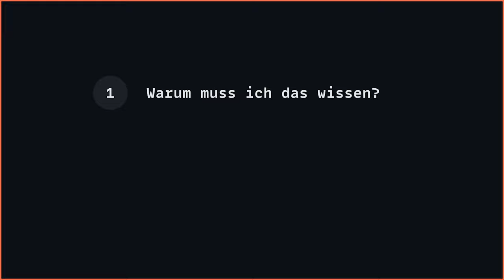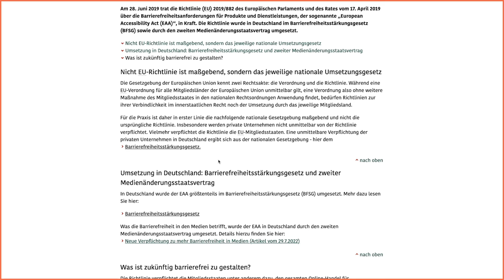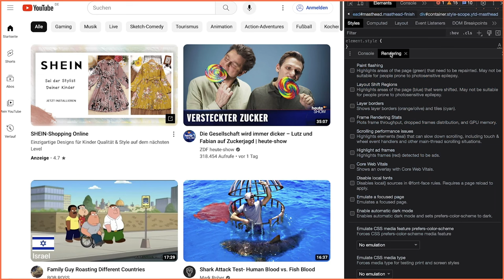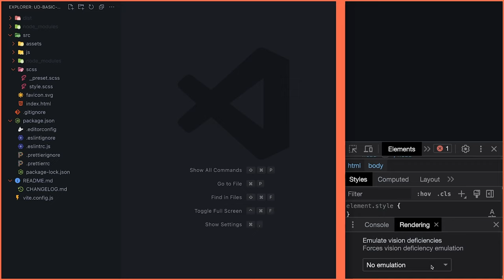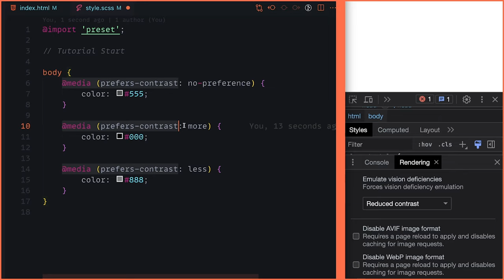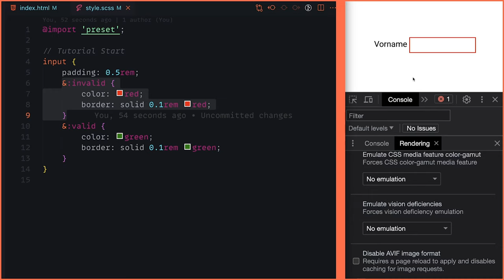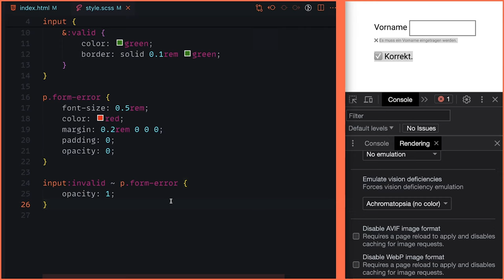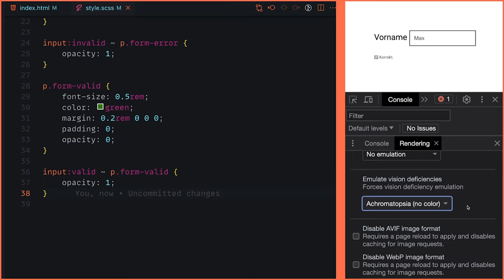UI Design/Front-End + Barrierefreiheit - Farben & Kontrast Probleme schnell lösen! [DE/Tutorial]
Warum Barrierefreiheit in Zukunft kein Nice-To-Have Feature sondern ein Must-Have-FEature wird lernst du in diesem ersten Teil dieser kleinen Reihe. Wo wir uns mit Farben & Sehschwächen beschäftigen und was wir als Entwickler dagegen machen können.